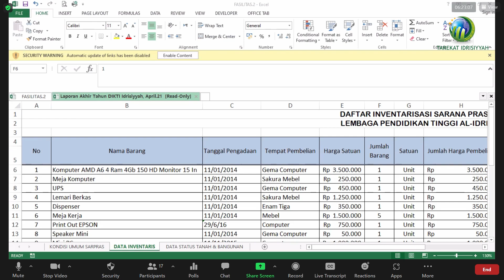DIREKTUR PTKI : IDRISIYYAH SANGAT LAYAK MEMILIKI PERGURUAN TINGGI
Disaat kunjungan dan arahan sebelum pelaksanaan Asesmen Lapangan Daring untuk Izin Operasional Staidris, Direktur PTKI Prof. Suyitno, M.Ag bersilaturahim dengan Syekh Akbar Muhammad Fathurahman, M.Ag.

Kepada tim media pesantren, Prof. Suyitno menyampaikan pandangannya tentang langkah dan upaya pondok pesantren Idrisiyyah menghadirkan perguruan tinggi. Simak dalam video berikut..